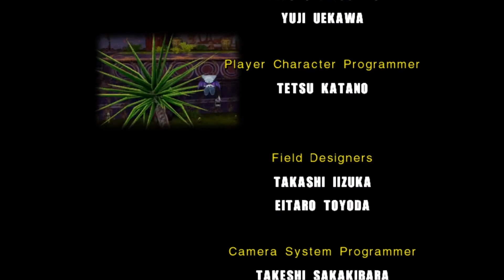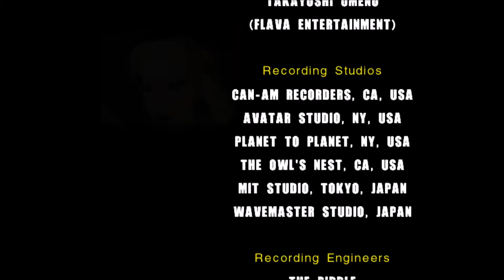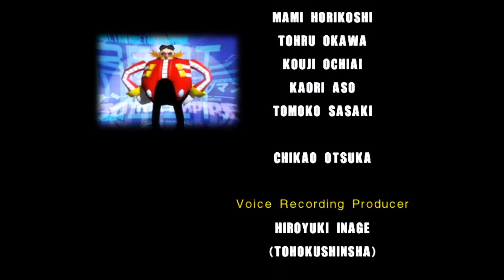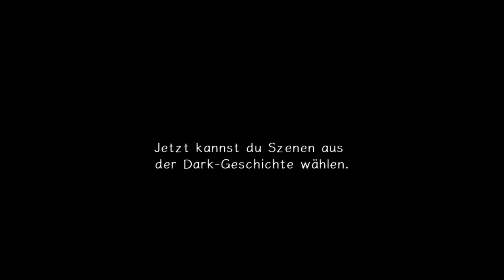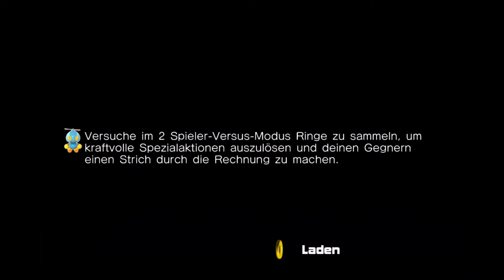Knuckles Inkognito: Sonic deckt auf // Let's Play Sonic Adventure 2 Part 30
Willkommen zu einem neuen Part von Sonic Adventure 2. Es wird wieder viel Bullshit geredet, also nichts Ernst nehmen, ist alles nur ein Spaß. Fast so wie dieses Spiel, nur halt wirklich.